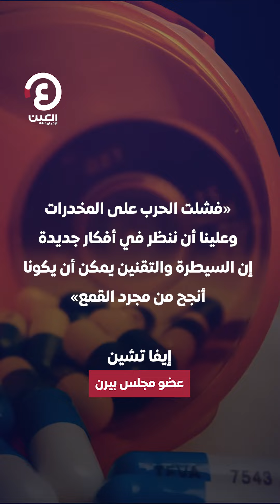سويسرا تبدأ تقنين الكوكايين